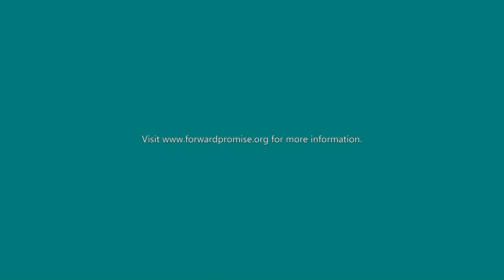Forward Promise Interviews Vanessa Hernandez & Kate Teague of CYC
For more than 30 years, California Youth Connection (CYC) has been at the forefront of a fundamental paradigm shift in child welfare policy in California and beyond, placing foster youth voice at the center of policymaking for the first time in history. Dr. Howard Stevenson talks with Vanessa Hernandez, Deputy Director of Advocacy, and Kate Teague, Lead Community Advocacy Coordinator, about the unique challenges they and the youth they serve are experiencing as a result of the COVID-19 pandemic. CYC is a Forward Promise grantee organization.

To download our paper,
"Impact of COVID-19 on Communities of Color"